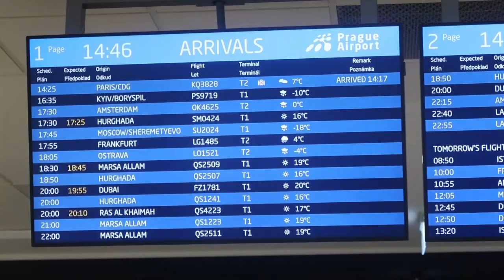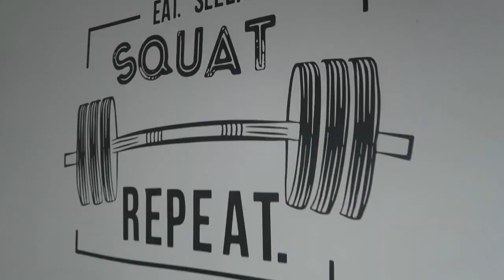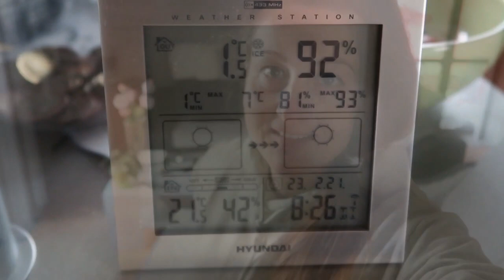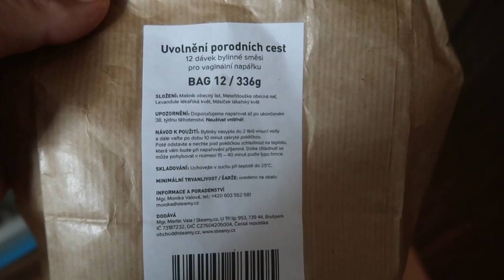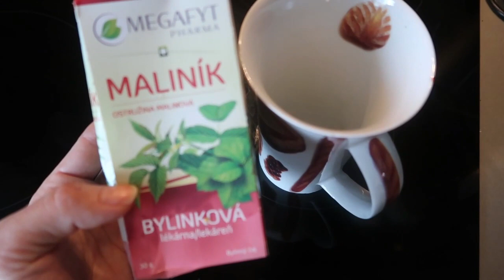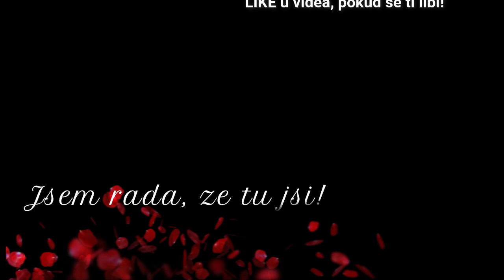PŘILETĚL MIKEY! JAK JSME VYŘIZOVALI ÚŘADY? TYDENNÍ VLOG A FIT VAŘENÍ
🎉 Přiletěl Mikey! Pojď s námi prožít nezapomenutelný týden plný emocí a příprav na příchod našeho malého zázraku. V posledním vlogu tohoto měsíce se podíváš na proces vyřizování úřadů. Sleduj zdravé recepty, zkus se inspirovat.

Muj IG profil: @monika_jichova